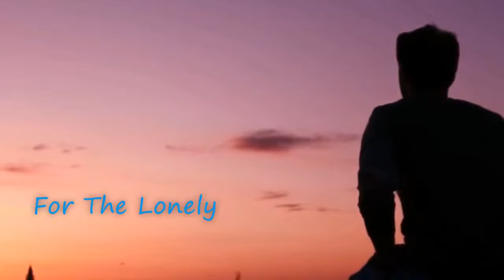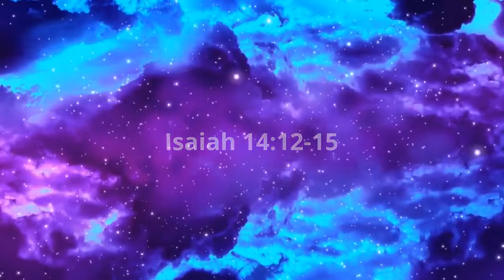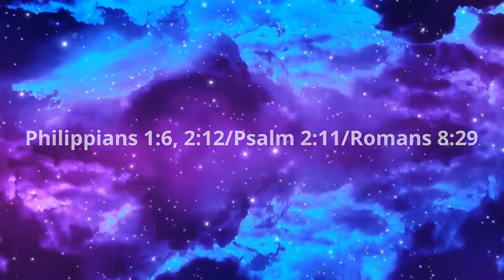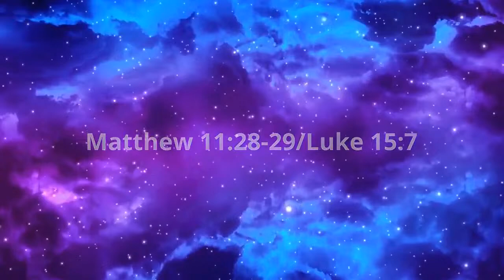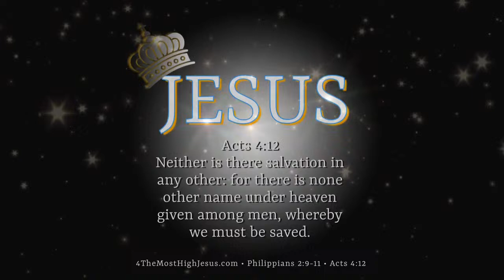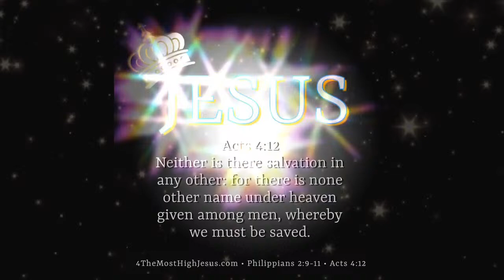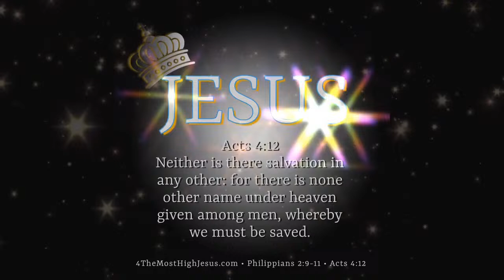For The Lonely #75 - The Futile Christ is a False Christ! - Part 2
The Devil is a Liar!

Jesus is not Futile! He is our sole sufficiency.

2 Corinthians 1:2-7
[2]Grace be to you and peace from God our Father, and from the Lord Jesus Christ.
[3]Blessed be God, even the Father of our Lord Jesus Christ, the Father of mercies, and the God of all comfort;
[4]Who comforteth us in all our tribulation, that we may be able to comfort them which are in any trouble, by the comfort wherewith we ourselves are comforted of God.
[5]For as the sufferings of Christ abound in us, so our consolation also aboundeth by Christ.
[6]And whether we be afflicted, it is for your consolation and salvation, which is effectual in the enduring of the same sufferings which we also suffer: or whether we be comforted, it is for your consolation and salvation.
[7]And our hope of you is stedfast, knowing, that as ye are partakers of the sufferings, so shall ye be also of the consolation.

The Gospel Message
Presented by: Mr. Jordan Tyler a.k.a. Revivalists for Christ

Artist
Aakash Gandhi
Album
License
Song - No Other Name
Songwriter: Sandi Patty
From The Anthology Collection 1993; Disc 1, track 11 [FREE INDEED 1976 ALBUM] [love Matthew Ward at 2:31] From the original vinyl album: Free Indeed Release Date: 1-Jan-1976 Label: Sparrow; Release #: SPR-1005 Musician Credits: Janny Grine: Vocals, Guitar, Songwriter Billy Ray Hearn: Producer Larry Muhoberac: Keyboards, Arrangements Bill Maxwell: Drums John Talbot: Guitar Dean Parks: Guitar Joe Osborn: Bass Dennis Parker: Bass Terry Talbot: Vocals Nelly Ward: Vocals Matthew Ward: Vocals Jay Lewis: Recording Engineer, Remix Engineer Jonathan Brown: Recording Engineer Bill Grein: Songwriter, Photography, Art Direction *Notes Recorded at United Western Recorders, Los Angeles, CA

Janny Grein
~ Makin' Way [HQ] Covenant Woman 1977

Photo: By: Austin Kehmeier - Unsplash - No attribution required